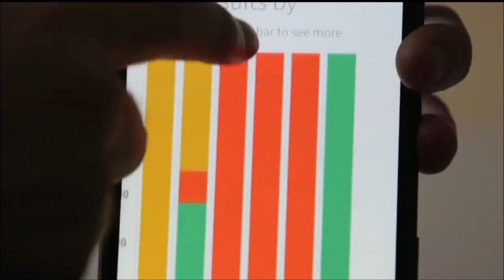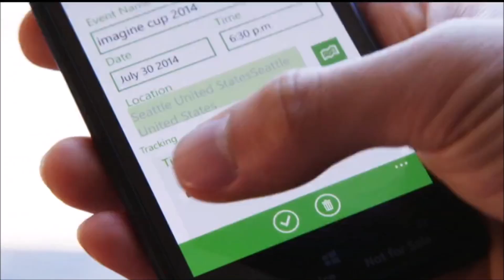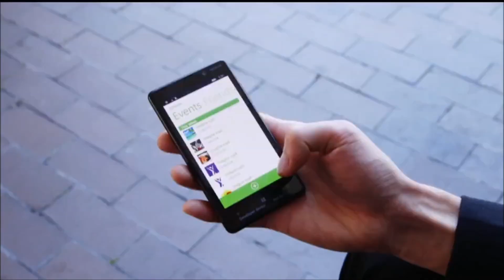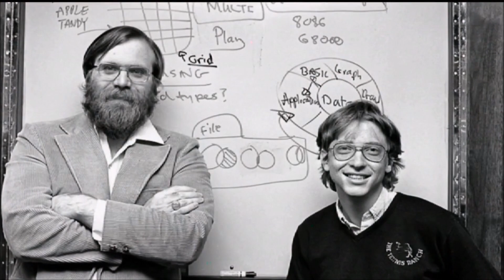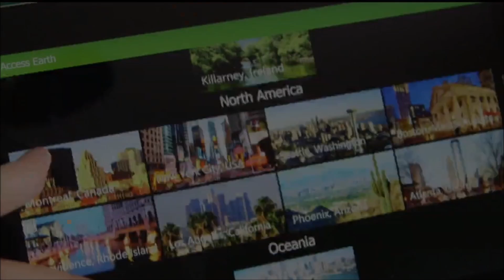Team Estimeet Winners of the Innovation Category in the 2014 Microsoft Imagine Cup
Kiwi students win first place and $50,000 prize for Innovation at Microsoft Worldwide Imagine Cup Finals 2014

A University of Auckland student team has won first place and a $50,000 prize in the ‘Innovation’ category at the Microsoft Imagine Cup World Finals in Seattle this week for their social interaction app, called ‘Estimeet’

Team Estimeet members Hayden Do (19), Jason Wei (19), Chris Duan (30), and Derek Zhu (22) designed the app to track the real-time locations of people making their way to business or social meetings.

All the competition winners were announced at the Imagine Cup World Championship ceremony during Microsoft’s TechReady conference at the Washington State Convention Center, in front of an audience of 5,000 students, judges, partners and Microsoft employees. The ceremony was the culmination of a weeklong event and celebrates the power of student innovation.

A first place team was chosen in each of the three competition categories: Games, Innovation and World Citizenship. One of those three winning teams was then named World Champion, taking home the Imagine Cup and receiving a private meeting with Bill Gates, Microsoft founder and technology advisor.